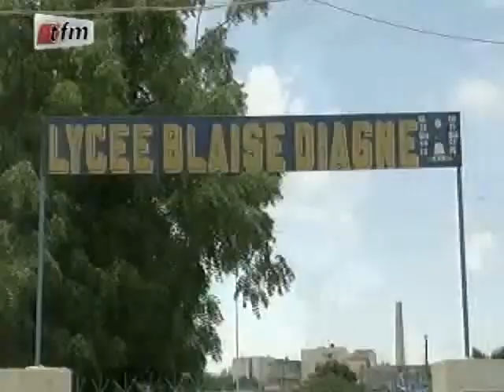La Rentrée des classes est prévue pour le 04 Octobre: Réaction du Ministre de l'éducation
Le Journal 20H - Votre Bulletin d'information du Soir sur la TFM